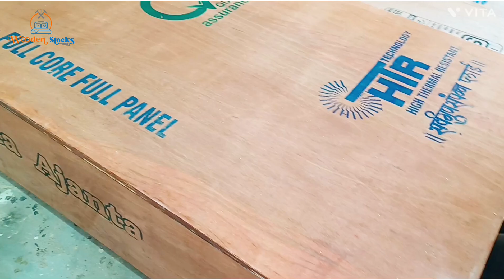bed making full video